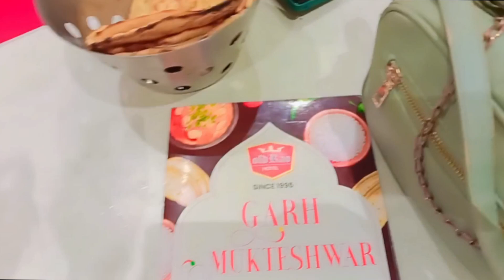Old Rao Hotel का लज़ीज़ खाना Pramod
dailyvlogs
Actor Pramod yadav rampur vlogs
pramod yadav vlogs
pramod daily vlogs
Actor Pramod yadav rampur daily vlog
daily vlogger
Actor Pramod yadav rampur daily vlogs
actor pramod yadav daily vlog
pramod yadav daily vlogs
Pramod  vlogs
travelling with family
a day in my life